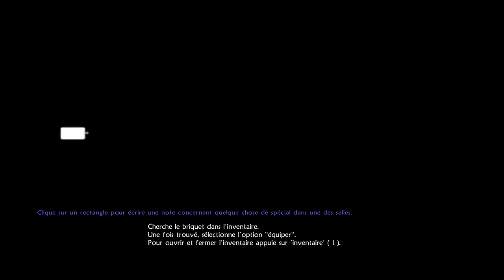[ Découverte ] UNepic solo Ep 1 [FR]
Salut !

On se retrouve sur un nouveau jeu acheté sur steam à moins de 5€ pendant les soldes d'été : UNepic !
Une sorte de jeu de rôle papier où l'on voit l'action se dérouler.
Une bonne surprise pour nous malgré quelques défauts.

-Skype "Gazo Lyaz"